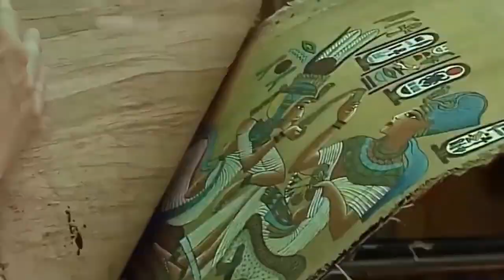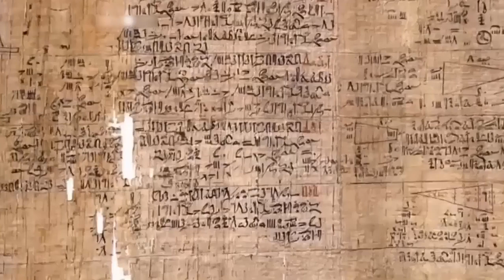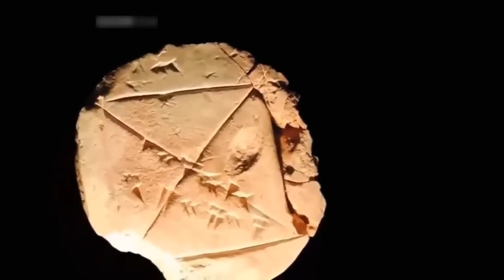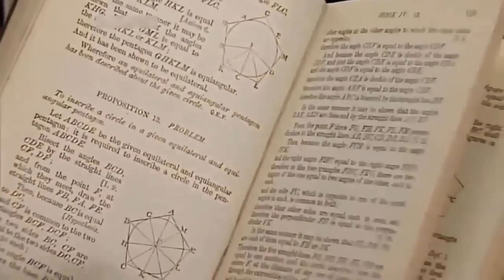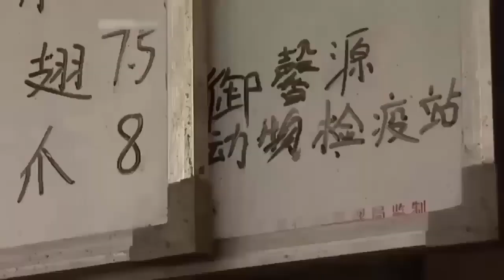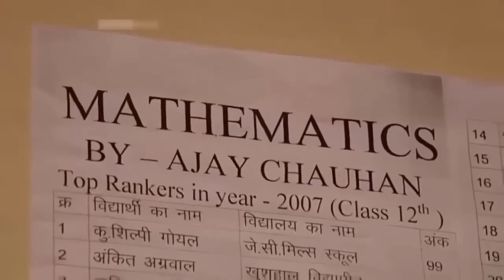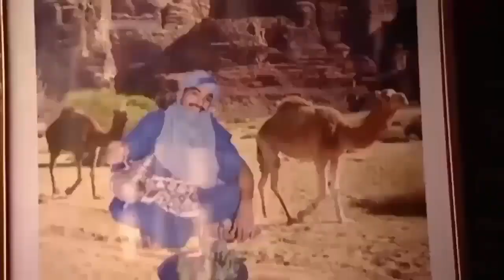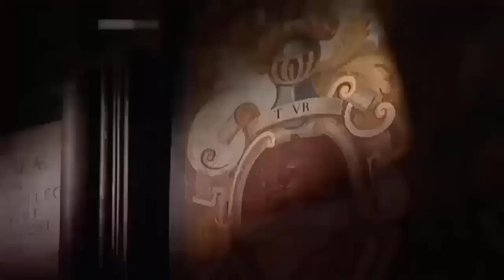The History of Mathematics | Documentary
The documentary film History of Mathematics embarks on an enthralling journey through the annals of human history, uncovering the profound influence of mathematics on the development of civilizations.

Venture into the realms of ancient Egypt, Mesopotamia, Greece, China, and India, as the film explores their unique contributions to the field of mathematics. Discover the origin of decimal systems, the invention of the number zero, the enigmatic concept of infinity, and the birth of algebra, while celebrating the remarkable minds that shaped these groundbreaking ideas.

Witness the cross-cultural exchange of knowledge as Eastern mathematical wisdom percolates through the Islamic Golden Age and is ultimately disseminated to the West, profoundly shaping the course of history. Featuring a blend of historical footage, expert interviews, and stunning visuals, this documentary is a testament to the universality of mathematics and its inextricable bond with human progress.

The History of Mathematics unveils the true essence of mathematics as a language that transcends borders and cultures, weaving an intricate tapestry of logic and beauty that continues to shape the world we live in today.

01:20 EGYPT. NILE
06:18 REIND'S MATHEMATICAL PAPYRUS
08:25 MENTION OF FRACTIONS
12:21 MANKALA GAME. NUMBER PI
13:48 EGYPTIAN PYRAMIDS. THE GOLDEN SECTION
15:41 PYTHAGORAS THEOREM
17:08 MOSCOW PAPYRUS
19:33 MESOPOTAMIA
23:09 NUMBERING SYSTEM IN BABYLON
26:05 ZERO IN BABYLON
27:35 QUADRATIC EQUATION
29:19 Backgammon
31:16 RIGHT TRIANGLE
35:01 GREECE
37:24 PYTHAGORAS
38:55 PYTHAGORE'S THEOREM
40:20 HARMONIC SERIES
42:03 RATIONAL NUMBERS
43:41 SCHOOLS OF PHILOSOPHY. PLATO
44:56 PLATONIC SOLIDS
47:07 EUCLID
49:24 ARCHIMEDES
53:15 HYPATIA - a female mathematician

55:42 PART 2
1:12:12 MATHEMATICS IN INDIA
1:14:00 ZERO
1:16:46 ZERO PROPERTIES
1:18:21 NUMBERS LESS THAN ZERO